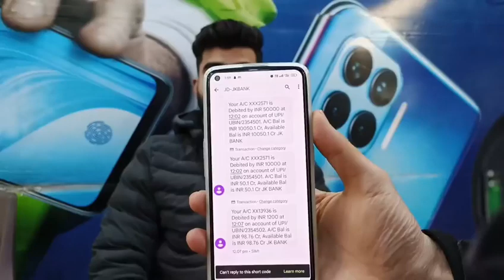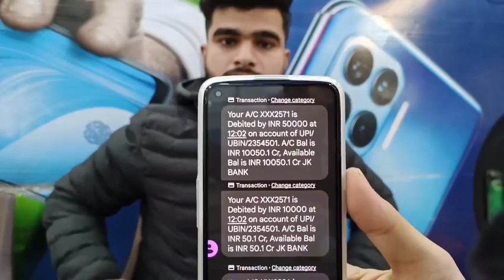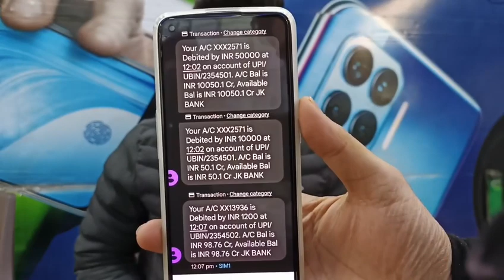Another kashmiri boy lost 61200 Ab kya kar sakte hai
Another Srinagar boy lost 61200 Ab kya kar sakte hai